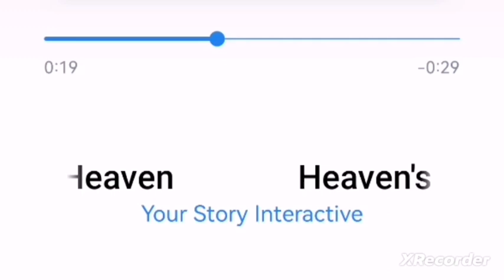💎 Göklerin Sırrı(2) müzikleri - Cennet / Romantizm Kulübü 💎